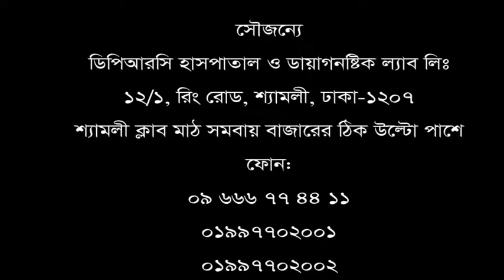প্রায় ৮০% প্রবাসী ব্যথার কারণে কাজ করতে পারে না। চিকিৎসা সম্পর্কে রোগী গুরুত্বপূর্ণ উপদেশ জানুন।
পরার্মশ বা সেবা পেতে ফোন: ০৯ ৬৬৬ ৭৭ ৪৪ ১১, ০১৯৯৭৭০২০০২